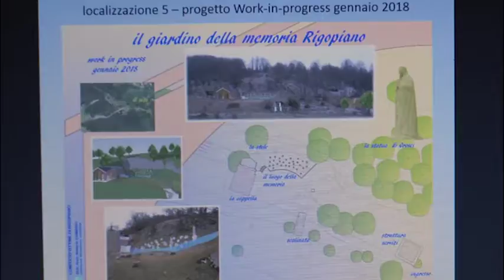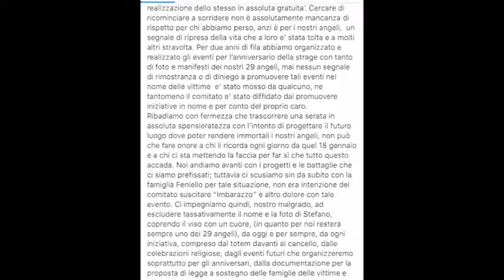Serata di beneficenza per Rigopiano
Il 9 luglio Federico Perrotta e Pino Insegno terranno uno spettacolo di beneficenza per finanziare il "Giardino della Memoria" in onore delle vittime di Rigopiano